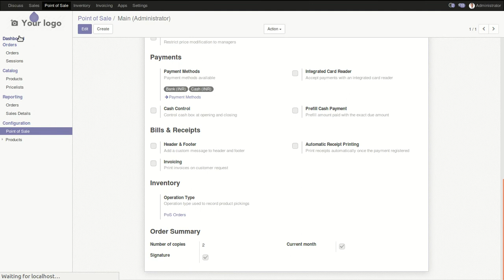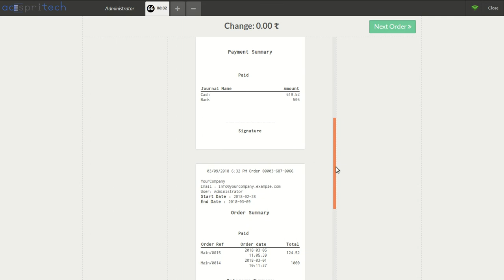Odoo 11 POS Order Summary Report